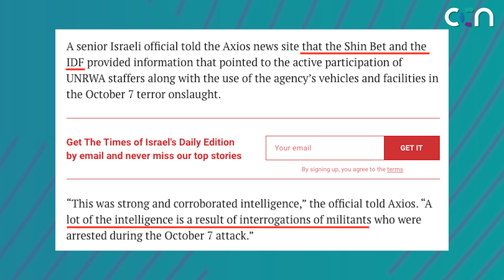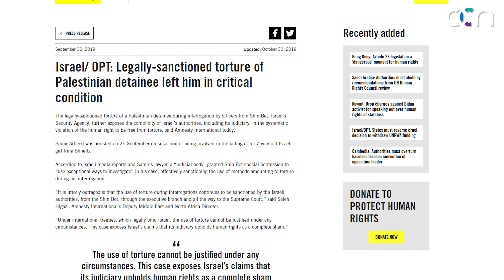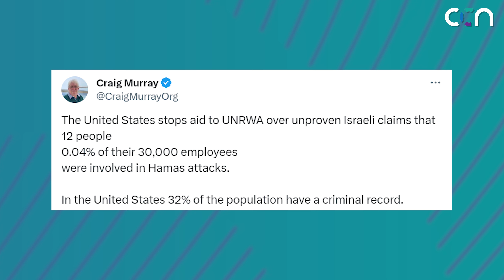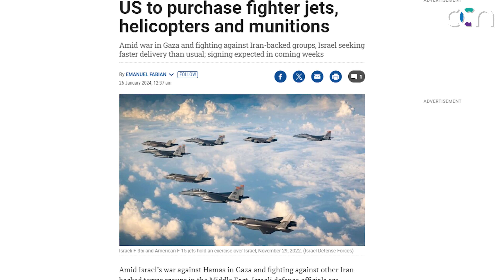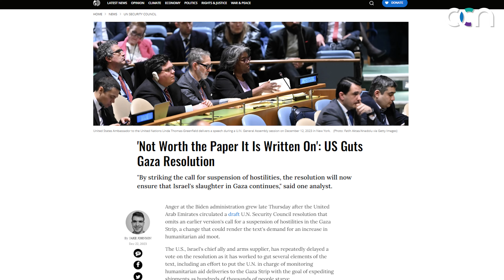The UNRWA Controversy | Western Countries Strip Aid